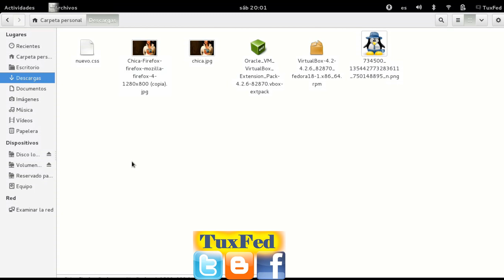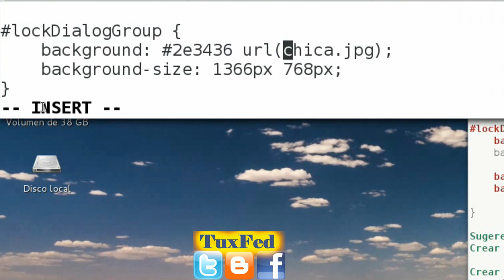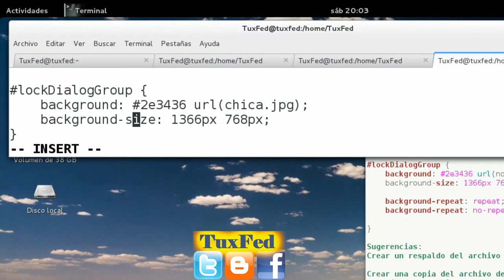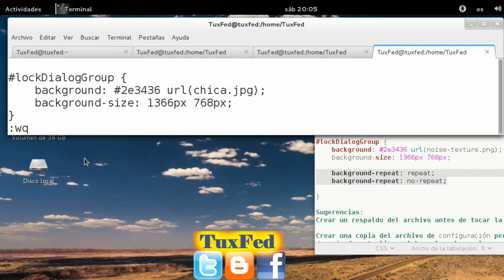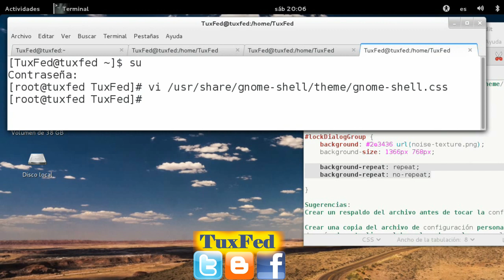Cambiar el fondo/pantalla del login (inicio de sesión) de GNOME 3 Fedora GNU/Linux - Change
En este vídeo aprenderás a cambiar el fondo del login de gnome 3 en Fedora 18 GNU/Linux. Personalizar Fedora 18.

Líneas utilizadas en el vídeo:
Para loguearse como root:
su

Para mover el archivo:
mv Descargas/chica.jpg /usr/share/gnome-shell/theme/

Para editar el archivo css:
vi /usr/share/gnome-shell/theme/gnome-shell.css

Parte a editar:
background: 2e3436 url(noise-texture.png); //Original
    background-size: 1366px 768px;  //Lo adaptamos a nuestra pantalla.
    background-repeat: repeat; //Si quieremos que se repita la imagen, siempre y cuando este pequeña.
    background-repeat: no-repeat; //Solo muestra una vez la imagen.

Sugerencias:
Crear un respaldo del archivo antes de tocar la configuración (realizar como root).
cd /usr/share/gnome-shell/theme/
cp gnome-shell.css gnome-shell.copia.css

Crear una copia del archivo de configuración personalizado, ya que después de actualizar el kernel se borra la personalización o personalizar de nuevo.

cd /usr/share/gnome-shell/theme/
cp gnome-shell.css gnome-shell.personalizado.css

Se puede hacer de modo gráfico, pero ami se me congelaba la interfaz, por eso lo hice desde la consola.
Para hacerlo en el modo grafico:
1. En la terminal ingresen como root.
2. Ejecuten el comando nautilus.
3. Realizen todo siguiendo las rutas del video, pero ya en modo gráfico.

Cambiar la Apariencia de Inicio de Sesion (GDM)